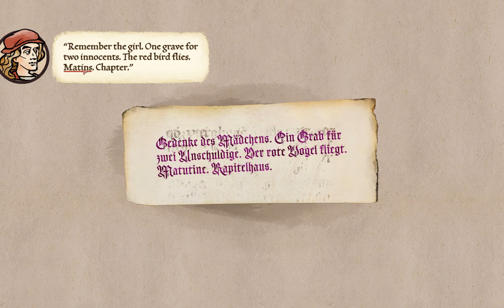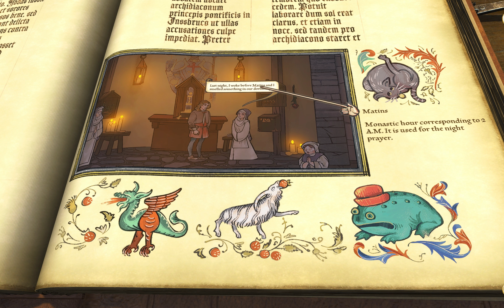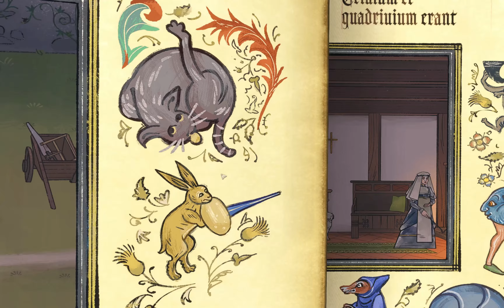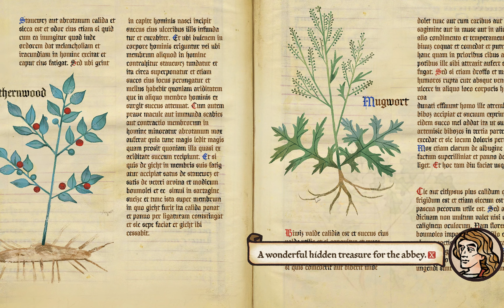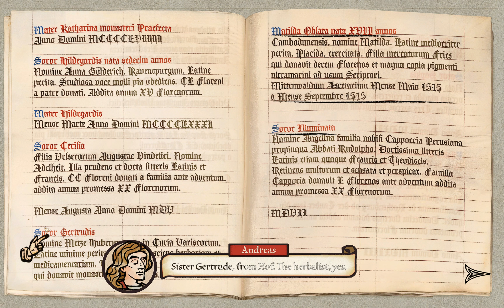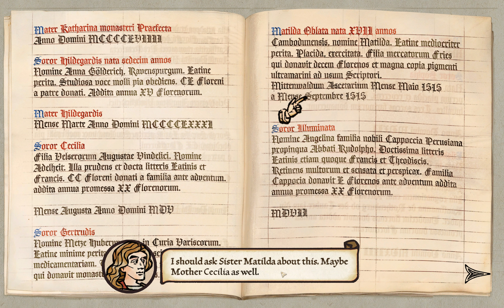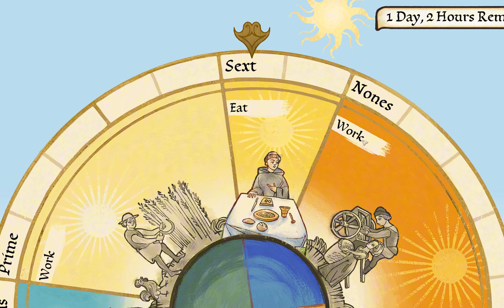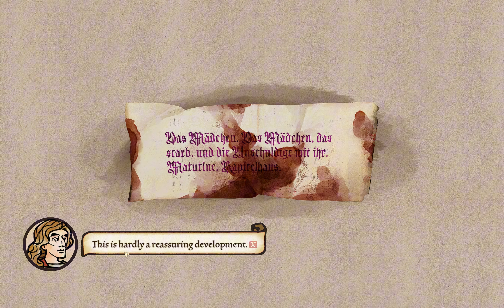Pentiment | Full Game Walkthrough | No Commentary | Part 7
The plot thickens in Pentiment! 🎮 In Part 7 of our Full Game Walkthrough, we continue to investigate the unfolding mystery, revealing hidden secrets and uncovering new clues. Enjoy the immersive experience with no commentary, allowing the captivating narrative and beautiful visuals to shine.

🔹 Game: Pentiment
🔹 Part: 7
🔹 Commentary: None

About This Series: Step into the world of Pentiment, a beautifully hand-drawn narrative adventure set in 16th-century Bavaria. This no-commentary walkthrough lets you experience the depth of the story, the intrigue of the murder mystery, and the impact of every choice. Our decisions shape the fate of the characters and the direction of the investigation, making every moment count.

In This Episode: In Part 7, we dig deeper into the web of intrigue, unraveling the town's hidden stories and long-buried secrets. As new leads emerge, we follow the clues to uncover the truth behind the murder. The stakes are higher, and each decision takes us closer to solving the mystery—or getting caught in the consequences.